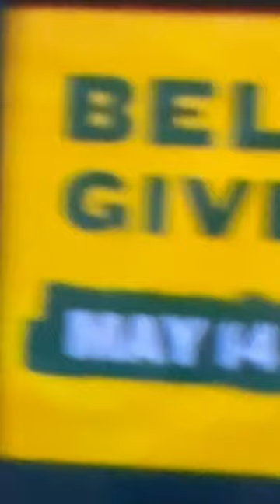MLB: Athletics 9, Rangers 7 (Final / 10)